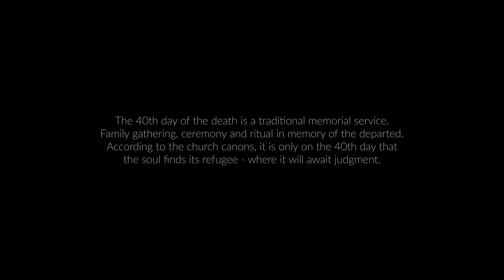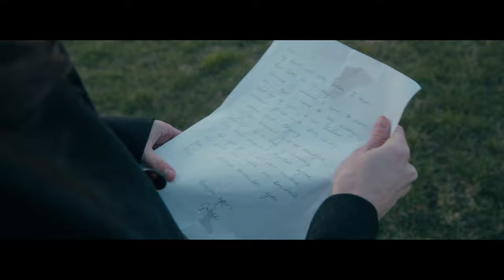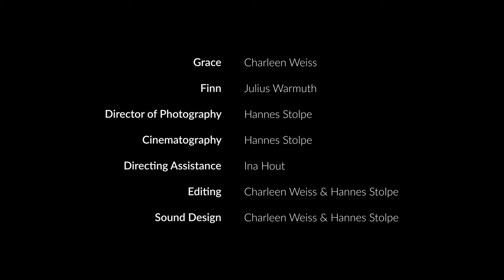40 DAYS | Shortfilm | BMPCC 6K Pro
Grace suffers the loss of her brother for 40 days. She drowns herself in alcohol and the smoke of dozens of cigarettes. In all her grief, she writes a letter to her dead brother on her last night to put an end to this.

Written and directed by Charleen Weiss & Hannes Stolpe

Grace: Charleen Weiss
Finn: Julius Warmuth
Director of Photography: Hannes Stolpe
Cinematography: Hannes Stolpe
Directing Assistance: Ina Hout
Editing: Charleen Weiss & Hannes Stolpe
Sound Design: Charleen Weiss & Hannes Stolpe

Charkeen Weiss: @charleenweiss
Hannes Stolpe: @hannesstolpe

EQUIPMENT:
Camera: Blackmagic 6K Pro